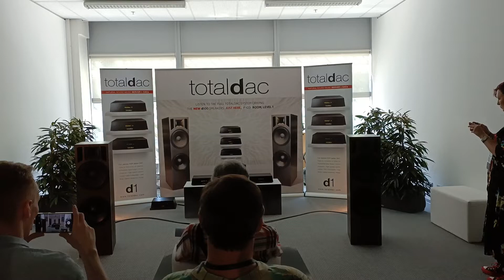Stand TOTALDAC , High End Munich 2022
extrait de The Thrill is gone , Archie Shepp Quartet